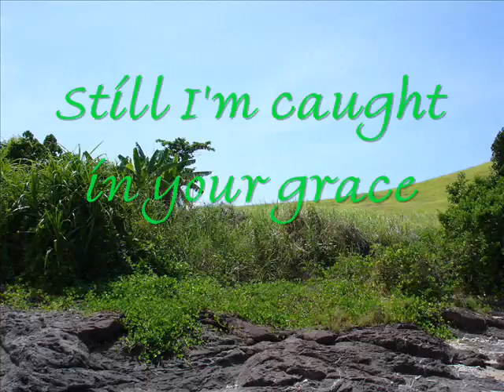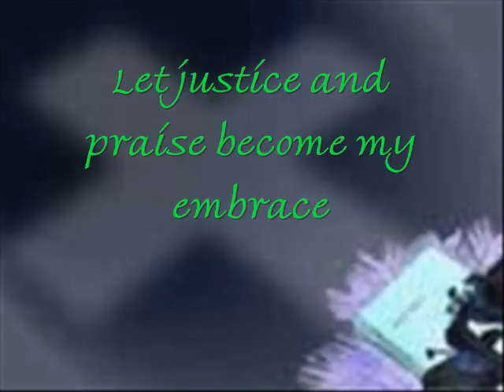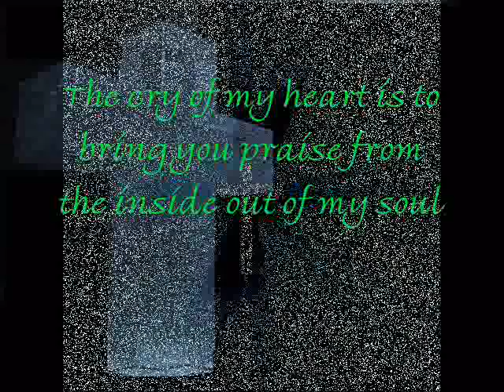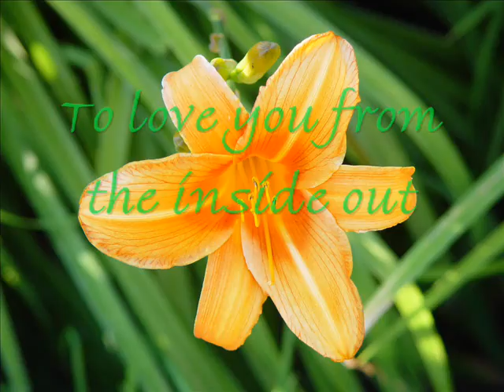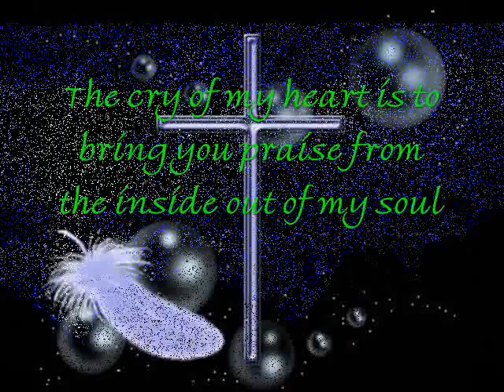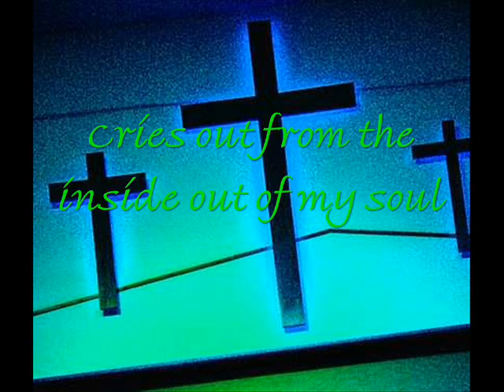From The Inside Out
pictures to the song From The Inside Out by Hillsong United

I worked hard on this, i really hope you all enjoy it.

This is one of my favorite songs so i decided to make a video for it.

Peace Out!!
God Bless!!
Love You All!!
Laurie